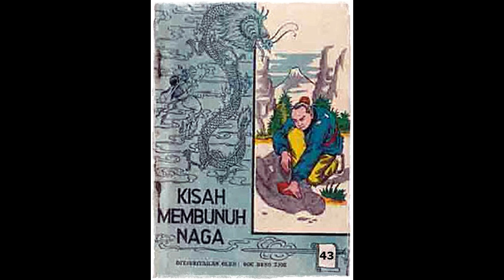Seri Cerita Silat Pedang Langit dan Golok Naga Jilid 43